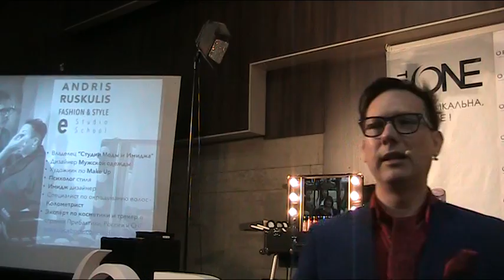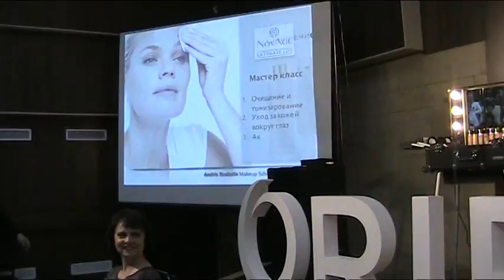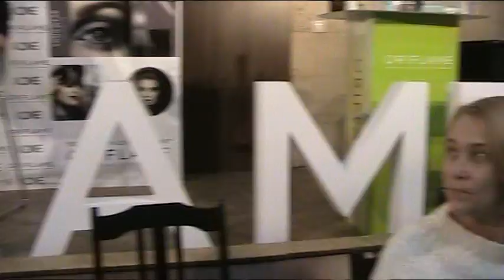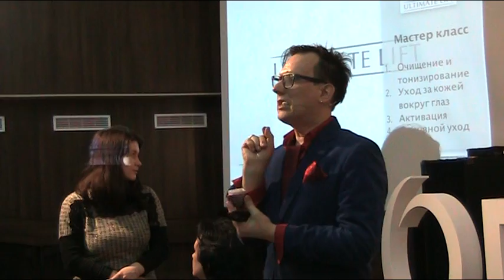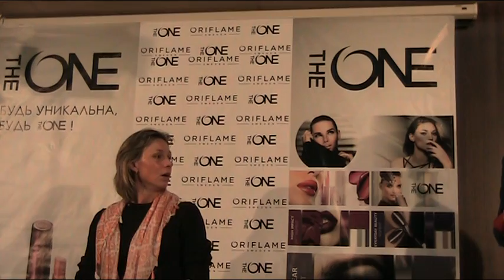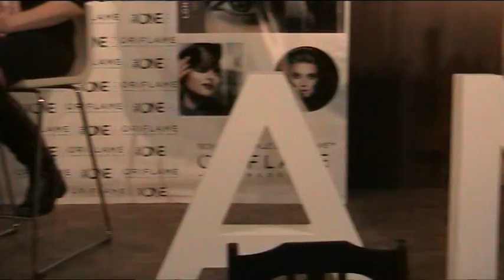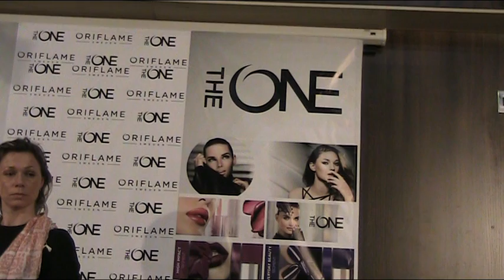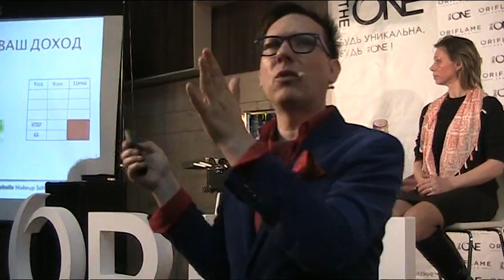Андрис Рускулис. Всемирно известный визажист в Омске. 1 часть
Вчера 24 марта прошел мега крутой Мастер Класс Андриса Рускулиса. Всемирно Известного визажиста. Он рассказывал о трендах в Макияже 2016.
Андрис делится с нами его фаворитами Орифлэйм. Любимыми продуктами, которыми он делает макияж моделям.
Все получили огромное удовольствие от мероприятия, насмеялись от души! Ведь то, как он все это преподносит., не оставит равнодушным ни одного человека.

стиль красота уход за собой уход за кожей make up tutorial makeup макияж как накраситься